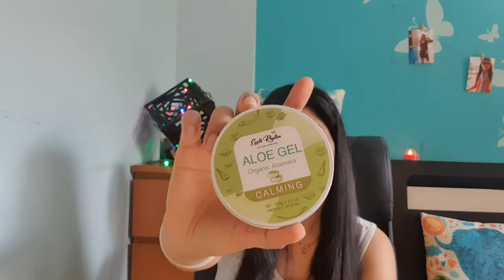My Chemical Exfoliation routine | AHA - BHA Chemical Peel | how to exfoliate Chemically | Dot & Key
Hi Guys, Sharing my Chemical exfoliation routine

All the products i am currently using and loving :)
Good Luck for a glowing skin.